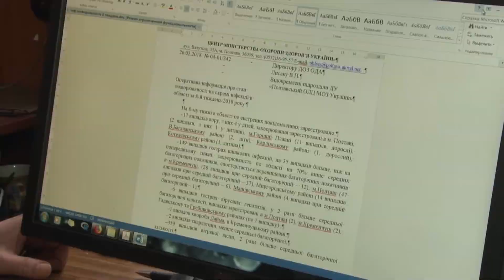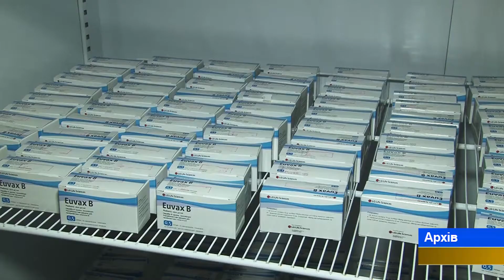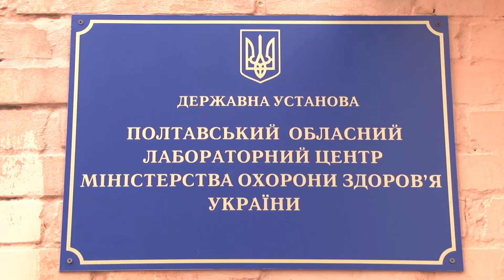На Полтавщині продовжується сезонне збільшення захворювань на грип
На Полтавщині збільшується кількість хворих на грип та ГРВІ. Нині показник по області нижче епідпорогового.  За минулий тиждень по медичну допомогу звернулися понад 9 тисячі осіб. Де та хто хворіє найбільше та  як убезпечити себе – дізнавалася Карина Москаленко.